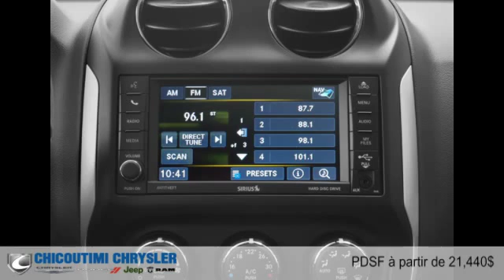Jeep Compass 2015 à Chicoutimi (Saguenay, près d'Alma)